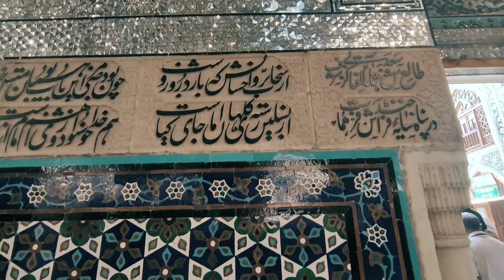Haram mola Raza asw#shorts#mussayab vlogs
islamic short# iran#Haram Bibi Masooma e qum asw mussayab vlogs